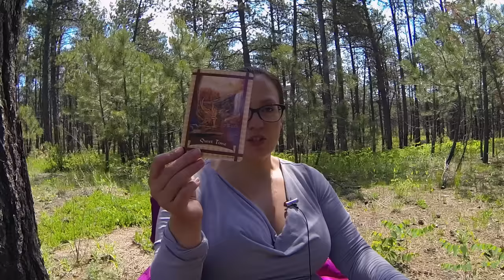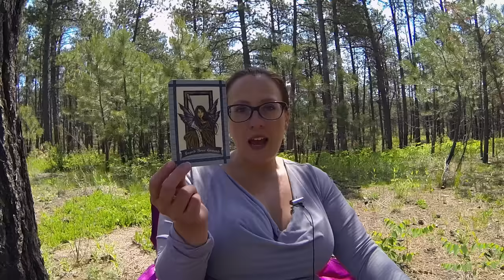Cancer August 2016 Angel Oracle Card Soul Reading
August Extra Readings (click the arrow in the upper left hand corner of chosen reading or course)

Course on hearing your angels (click on arrow on upper left hand corner of course)